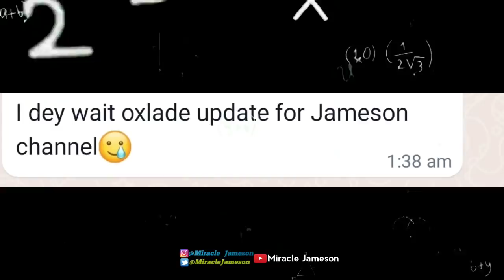See How Oxlade was Expos£d as UNILAG Students Hail Him, Oga Sabinus & Others Reacts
Oxlade has been trending on social media for the past 24 hours, alot of Celebrities and fans I've taken to social media to express their feelings over the Oxlade Trending video..